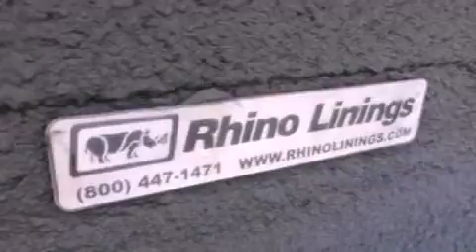Pre-Owned 2008 FORD RANGER Sunbury PA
We have been honored to serve the Sunbury PA area , we promise that your experience at our dealership will exceed your expectations !

 Year : 2008
 Make : FORD
 Model : RANGER
 Engine : 4.0L V6 12V MPFI SOHC

 Exterior : RED
 Miles : 52,251

 Stock : R996

 943 North Fourth Street
 Sunbury , PA 17801